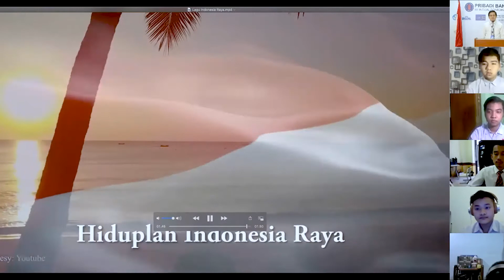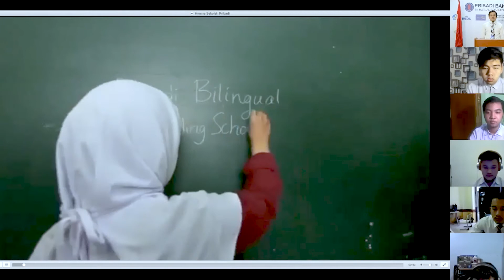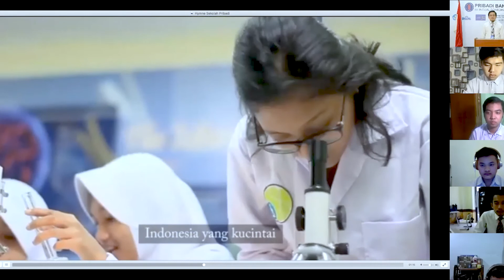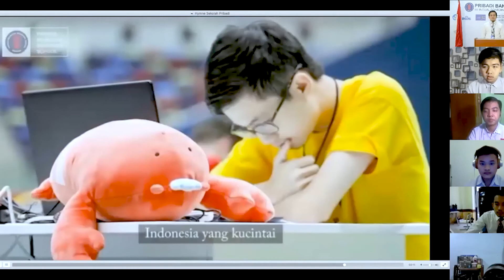PRIBADI BANDUNG Morning Assembly - Upacara Bendera 24Agustus 2020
PRIBADI BANDUNG Morning Assembly - Upacara Bendera 3 Agustus 2020